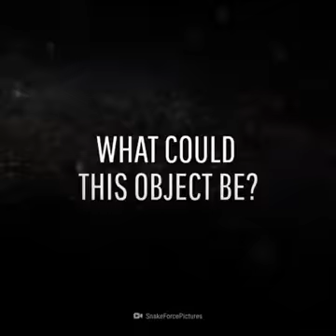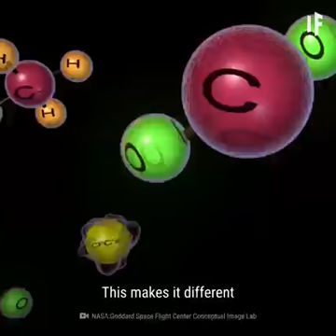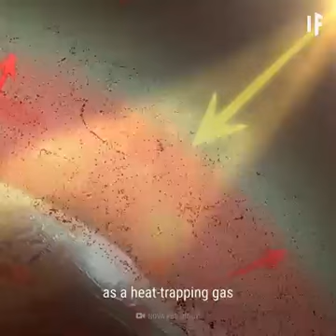what happened when again a big meteorite collided with Earth 🌎